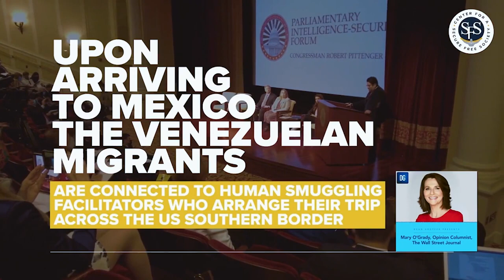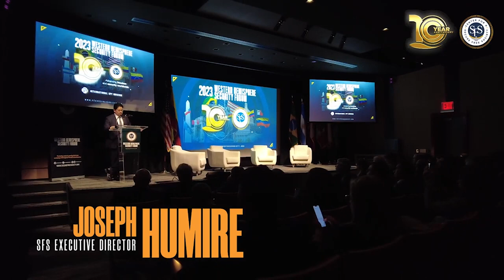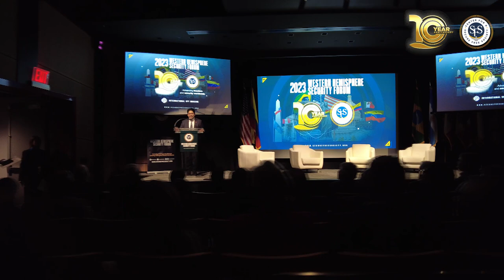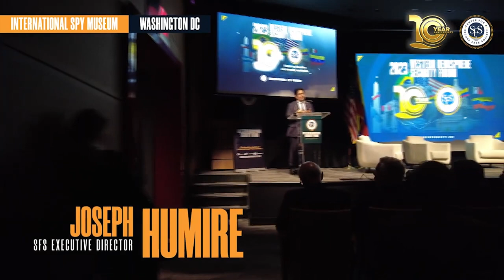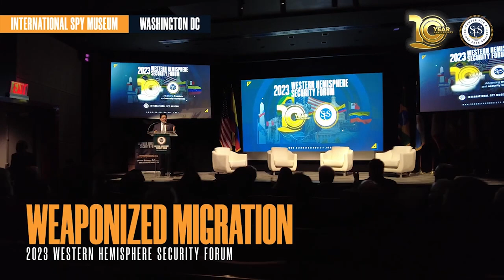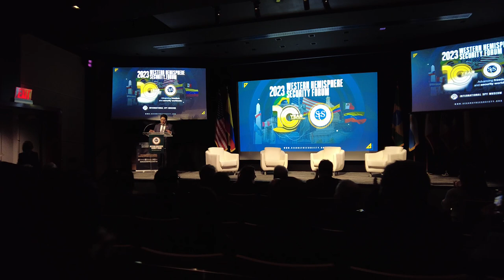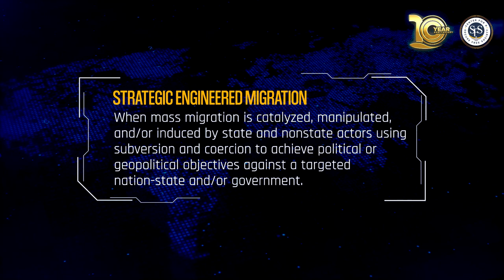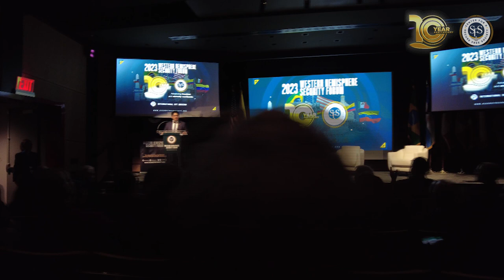End of Title 42 and the US Southern Border Crisis: Weaponized Migration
There is an unprecedented crisis on the U.S. southern border that is alarming Americans and causing confusion among policymakers.

A record-breaking 2.7 million encounters on the border in Fiscal Year 2022 is the highest rate on record since 1960. The end of Title 42 on May 11 will likely catalyze even greater rates of migration in 2023. Until recently, most U.S. policymakers have viewed the border crisis through a humanitarian lens but are now waking up to the reality that migrants are being exploited by state and non-state actors who have weaponized migration.

SFS Executive Director Joseph M. Humire provided a keynote address at the 10th anniversary of the Center for a Secure Free Society (SFS), a private event held at the International Spy Museum in Washington D.C. on January 19, 2023. His address explained the concept of Strategic Engineered Migration and detailed how the U.S. southern border is a target of hostile adversarial nation-states who are catalyzing and manipulating mass migration to weaken the national sovereignty of the United States and our international allies.

Having visited and conducted field research on several borders in the Western Hemisphere and worldwide, this presentation is part of a multi-year investigation by SFS that will be presented through forthcoming research papers, videos, briefings, and other products - and begins with the release of this presentation about the crisis on the U.S. southern border.

🔴Timestamps:
00:00 - Investigating Borders Worldwide
02:30 - Introducing Joseph Humire
03:35 - Unpacking the U.S. Southern Border Crisis as Three Crises in One
04:12 - A Capacity Crisis: 7,000+ encounters and apprehensions per day at the U.S. southern border is more than 4x times the U.S. capacity
06:19 - A Political Crisis: Repealing effective Trump-era border policies catalyzed the current US border crisis
08:11 - A National Security Crisis: Record-breaking drug overdoses (Fentanyl and Cocaine) and the booming business of Human Smuggling Facilitators
11:42 - US Border Crisis began in October 2018 with Central American Caravans
15:04 - The Worst Border Crisis in the Western Hemisphere: Colombia-Venezuela Border
15:40 - Great Power Competition on the Colombia-Venezuela Border: Russian radars, Iranian-made drones, Chinese PLA satellites
16:30 - What is the Sovereign Border Disintegration Process?
17:17 - What is Strategic Engineered Migration?
18:27 - Weakening Democracy by Stealing National Sovereignty